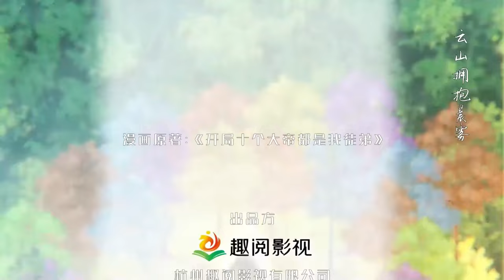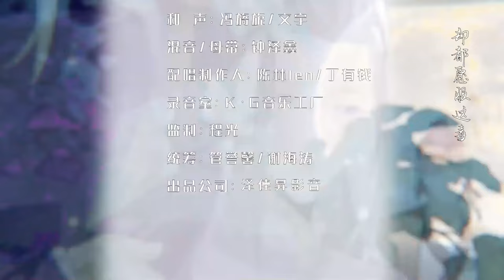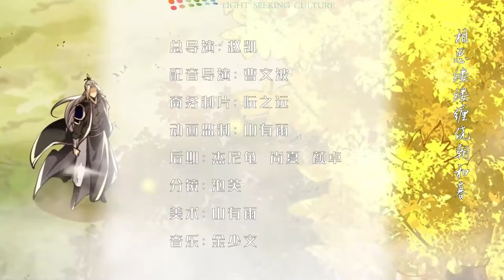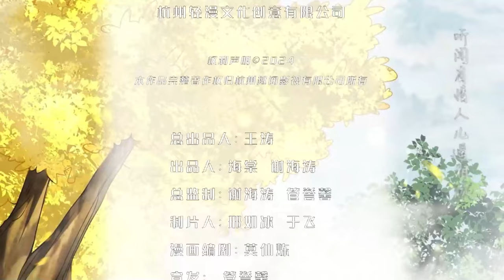🔔🔔🔔开局十个大帝都是我徒弟 第四季 |The ten great emperors are all my disciples S4 EP1-12 Multi Sub 1080P